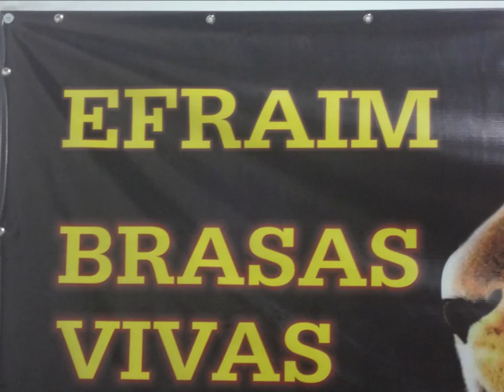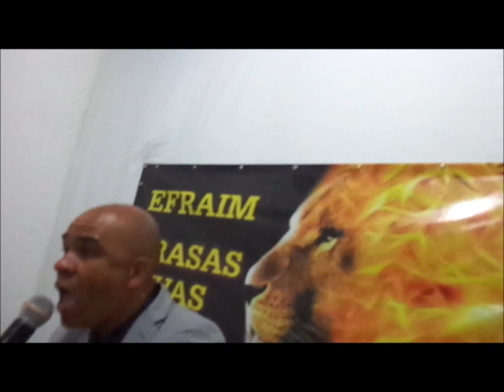Efraim Brasas Vivas...... 26 Setembro 2020 - Serra - B.H - M.G - Cruzada de Poder - Palavra